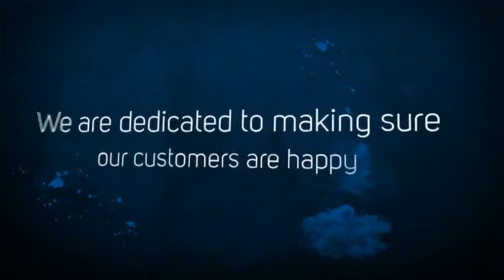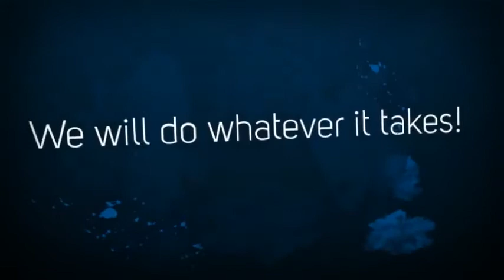Harley Dealership In Maryland | Chesapeake Harley-Davidson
The only way to meet our friendly staff is to take a scenic ride and roll into the country. Chesapeake Harley-Davidson® wants to make your motorcycling dreams come true. We'll start with helping you select the right bike...and then personalize your ride so it fits your vision perfectly.

Chesapeake Harley-Davidson
4600 Thunder
Court Darlington, MD 21034